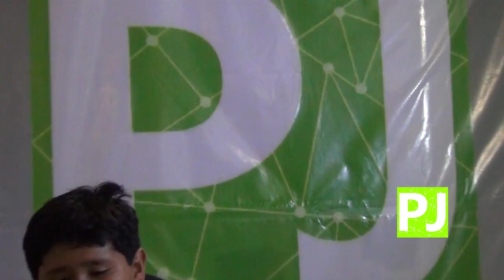PJ NEWS _ Soy PJ NEWS Feria San Francisco Pachuca Hidalgo 2014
Seguimos en la Feria San Francisco Pachuca Hidalgo con emisiones especiales y los que nos visitan en el set que montamos en tuzolandia nos mandan saludos ellos ya son PJNEWS